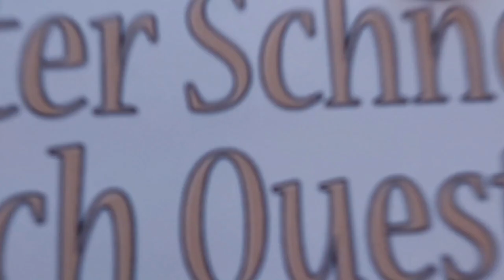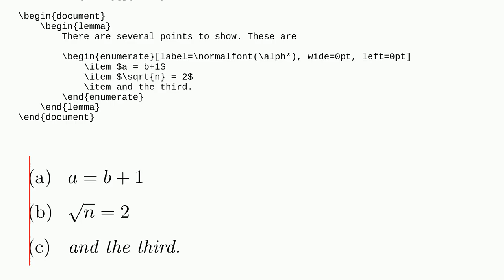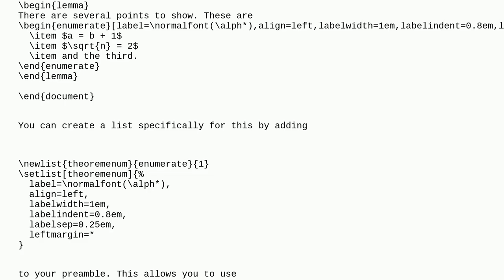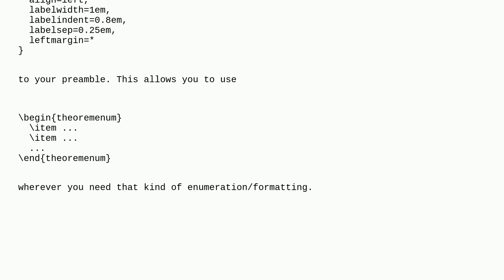Tex: Upright letters in enumeration are not set justified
Upright letters in enumeration are not set justified

A special thanks goes out to the community

  enumitem enumerate